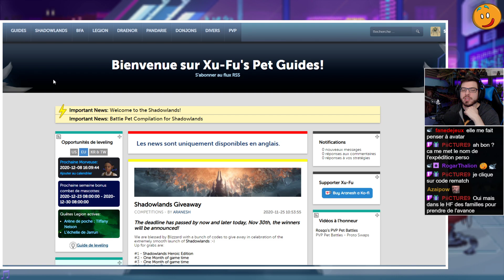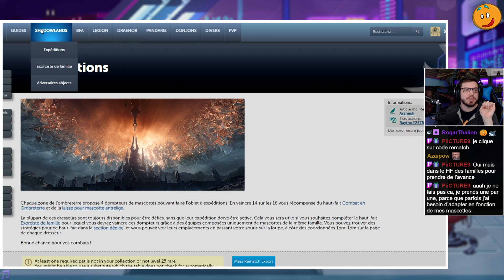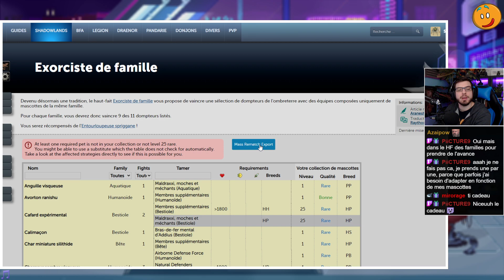Rediff du 30/11/2020 - Farm sur Shadowlands : on fait quelques montures en blablatant